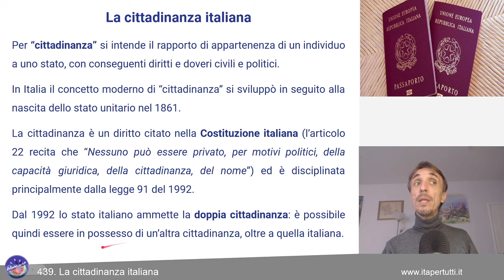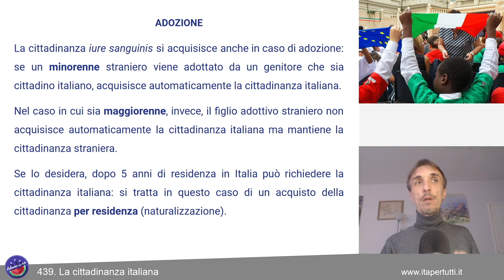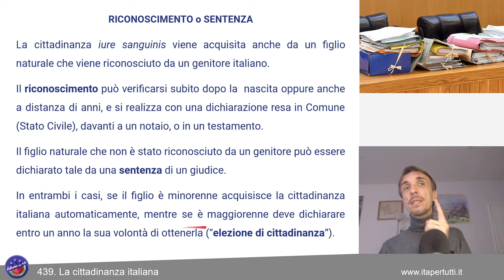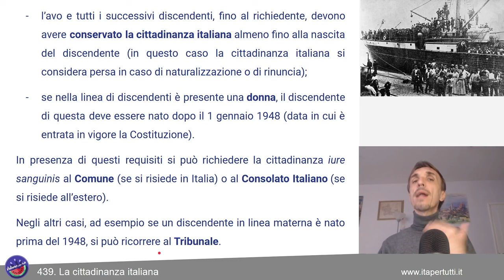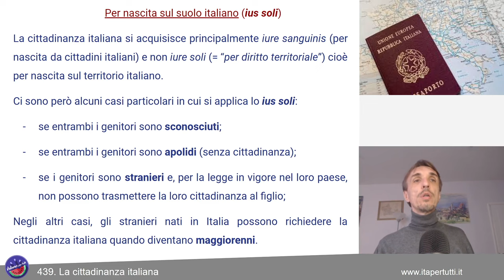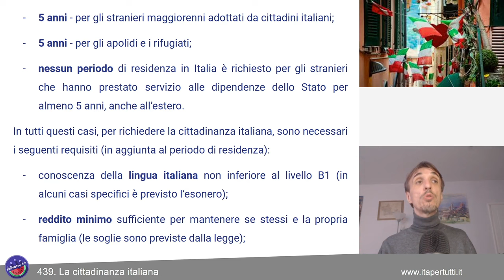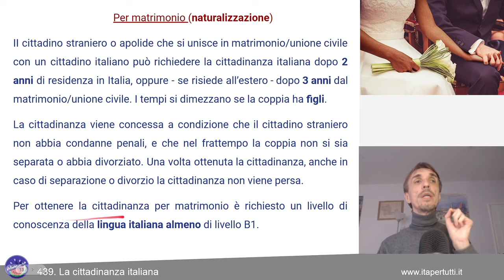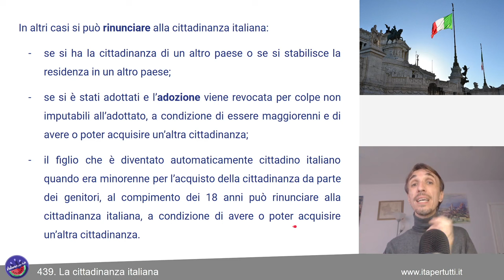439. La Cittadinanza Italiana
Come si acquisisce la cittadinanza italiana? È possibile diventare cittadini italiani se si ha un antenato italiano? Quanto tempo bisogna vivere in Italia per avere la cittadinanza? E in quali casi la cittadinanza italiana si perde? Cercheremo di rispondere a queste e a tante altre domande in questo video!
✨✨✨Italiano per tutti - Corso di Italiano madrelingua✨✨✨